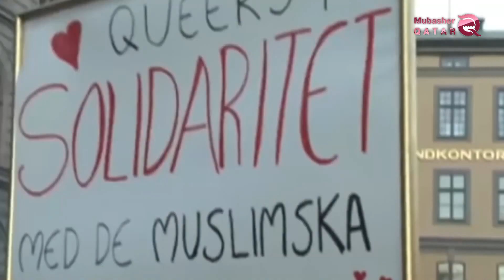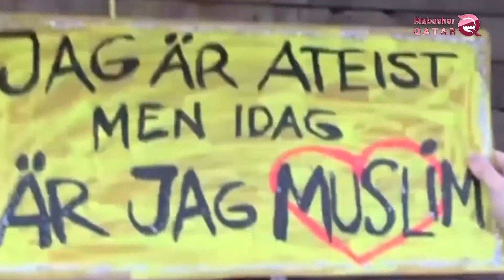The Brotherhood exploits Western tolerance to spread terrorism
Attempts to penetrate the Muslim Brotherhood, supported by the treasures of the prince of terrorism, Tamim Bin Hamad, within Western societies are exposed;
Roland Lombardi, a well-known French scholar specializing in the Middle East, revealed that a large number of entities disguised as charities receive funding from the Qatari regime inciting terrorism, and that their hatred and terrorism are fueled by the Brotherhood's destructive references. .
Lombardi pointed out that the Brotherhood is exerting pressure within French societies, aimed at suppressing those who criticize extremism, and all those who oppose their rhetoric, taking advantage of Western tolerance in their favor, stressing that the Brotherhood's goal is the same as that of ISIS, they have a great history of terrorism, beginning with political assassinations.
French writer JoaquimFleucas said that the Qatari mafia pumped 25 million euros to support the Brotherhood entities in France, revealing that Doha and Ankara are working through their Brotherhood arms on a large scale in the dissemination of radical ideology within French society, whether through material support or translations of terrorist reference books, such as Yousif Al Qardawi .
French researchers have pointed out that human rights in their country have not yet been affected by the intervention of the Qatari mafia, but in the long run will have devastating effects.
This came at the symposium, which is held by the Center for Middle East Studies in Paris, on the sidelines of the G7 summit in Biarritz.